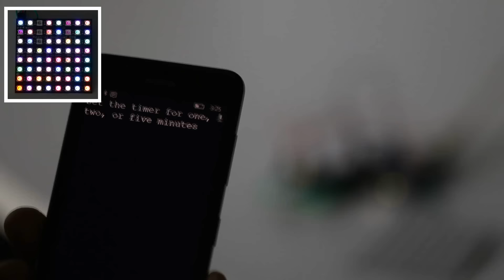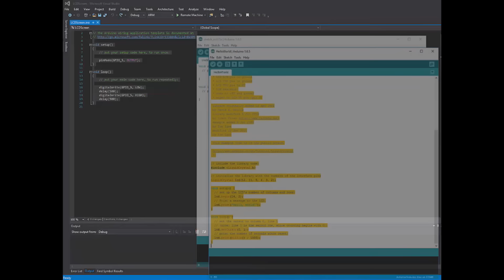Windows IoT: Windows 10 & Arduino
Welcome to Windows IoT!  We bring Windows to Makers. This video highlights our journey and introduces Arduino Wiring with Windows 10.

to learn more and join the community of developers building an internet of your things.

Featured Boards: Arduino and Raspberry Pi 2

We can’t wait to see what you make!

Plotter Sample built by Lou Amadio and David Shoemaker using Arduino Wiring for Windows IoT Core on a Raspberry Pi 2.